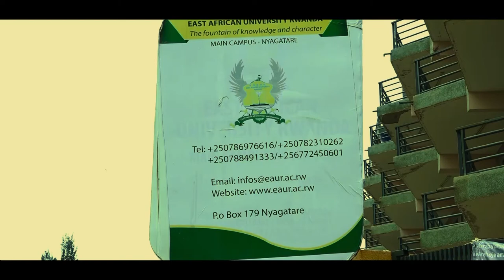NDAGUKUNDA film.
GetAll short film